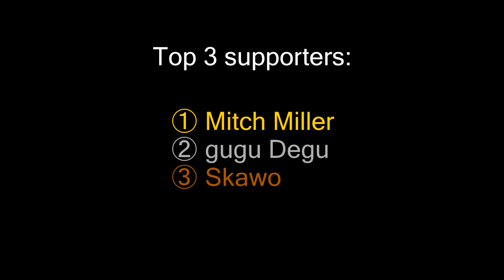Japanese Twilight Princess 39 (Vocab and Grammar Analysis)